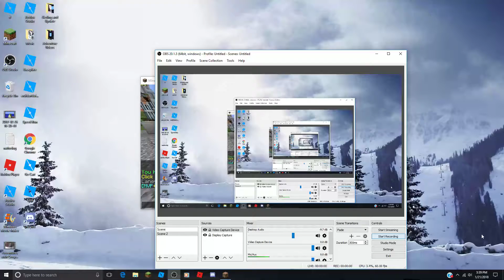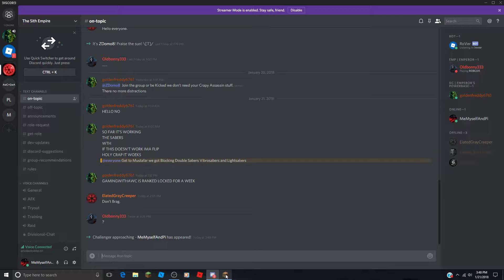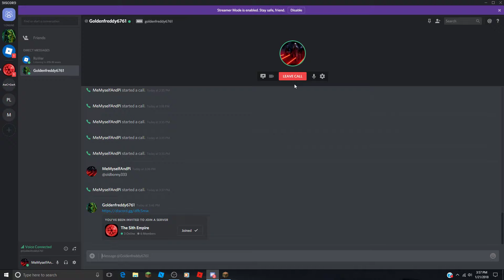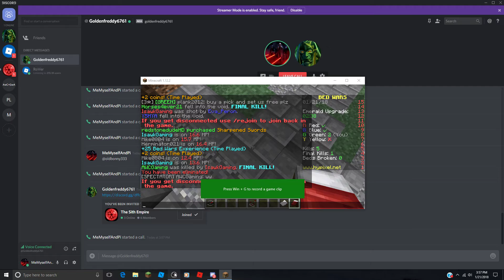Minecraft: BedWars Random Kills! (30)